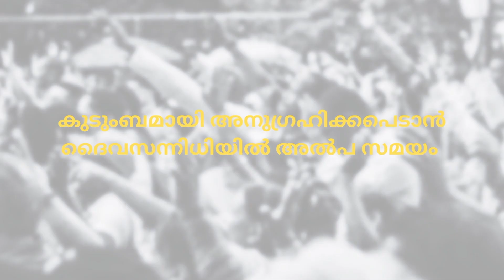ധ്യാനദീപ്‌തി | ഇത് കൊണ്ടാകാം കാര്യം നടക്കാത്തത് - 01 | Freedom Ministries Online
കാണുക, ചാനലിൽ സബ്സ്ക്രൈബ് ചെയ്യ്യുക, കമെന്റും ലൈകും ചെയ്തു താങ്കളുടെ അഭിപ്രായം അറിയിക്കുക..പ്രാർത്ഥനാ വിഷയങ്ങൾ പങ്കു വയ്ക്കാൻ വിളിക്കുക 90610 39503 / 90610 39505